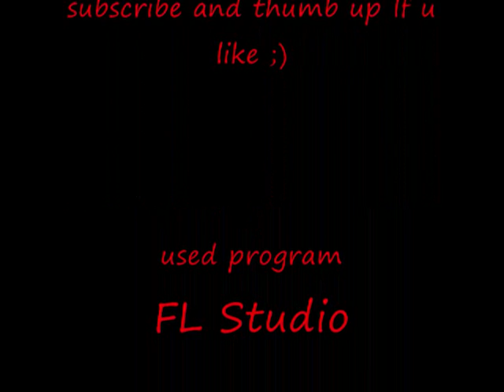viohollic.wmv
Es handelt sich um ne mischung aus heavy beat, klasisch klavier, e-gitarre und violine xDD
Hab weiter mit FL Studio rumexperimentiert und DAS ist dabei rausgekommen, bin eigentlich zimlich stolz drauf und gespannt was ihr dazu sagt ;)